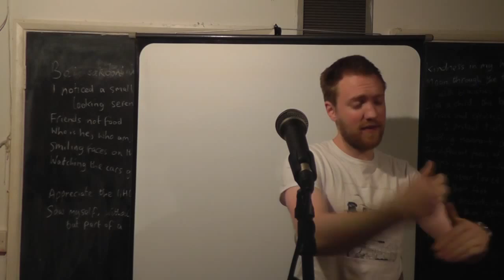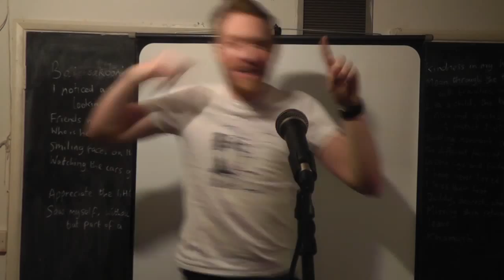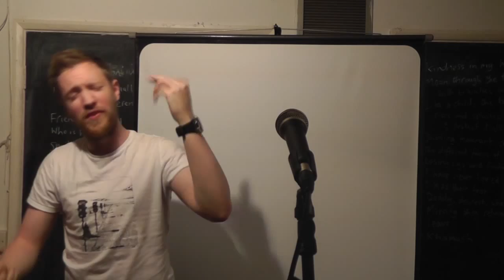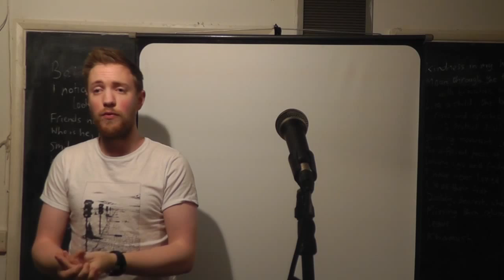An Ode to Abraham Wald - Liam Parsons (08.06.15)